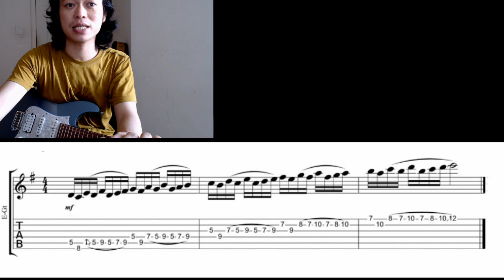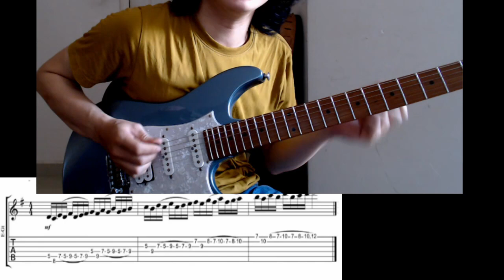Bước di chuyển của kĩ thuật Hybrid Picking với mẫu câu nhiều nốt đi lên.